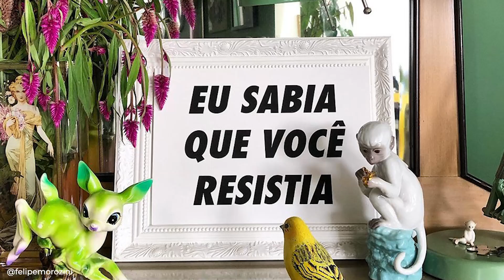DIVA DEPRESSÃO e o APÊ CAFONA com DECORAÇÃO BREGA | Paulo Biacchi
Depois da casa hétero do Caio Castro e da polêmica casa de Bruna Linzmeyer, o clima esquentou nos comentários! DIVA DEPRESSÃO entrou no rolo e vcs me pediram demais pra fazer isso, então toma!

conteúdo: Paulo Biacchi
edição: André Vernieri